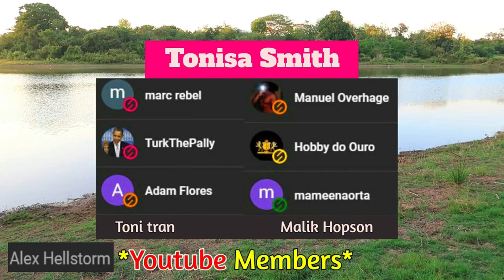How to Make Homemade Dumbbells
How to make homemade dumbbells, homemade cement dumbbells.
Homemade cement weights, diy weights. Homemadegym equipment.